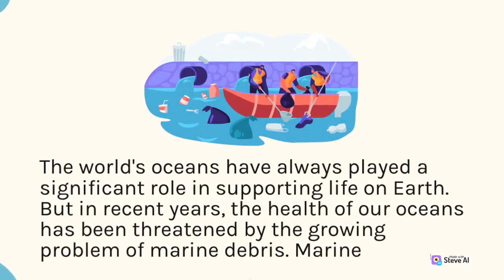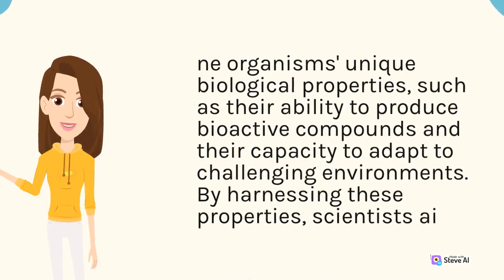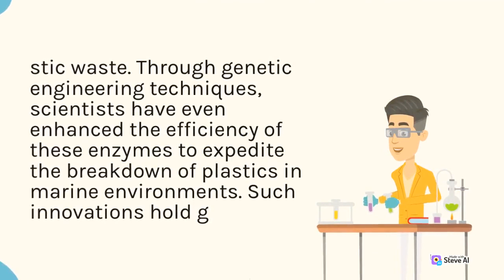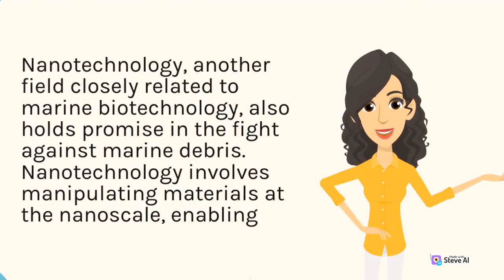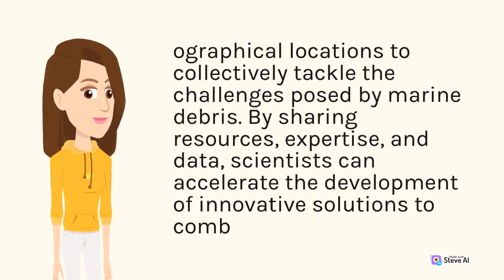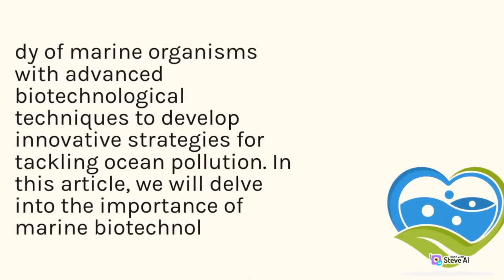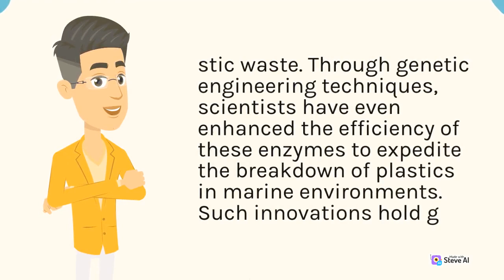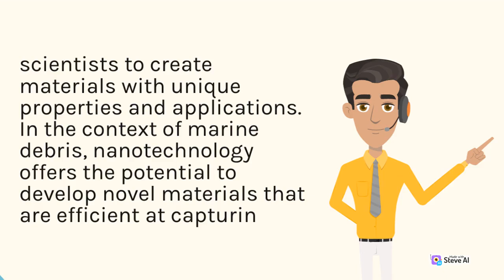The Ecotoxicology of Marine Biotechnology and Marine Debris Towards a Cleaner Ocean Environment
The Ecotoxicology of Marine Biotechnology and Marine Debris
Towards a Cleaner Ocean Environment

Biotechnology and Marine Debris can help solve global plastic crisis